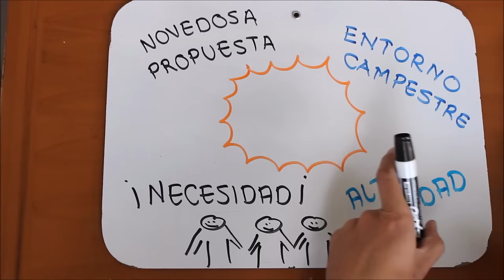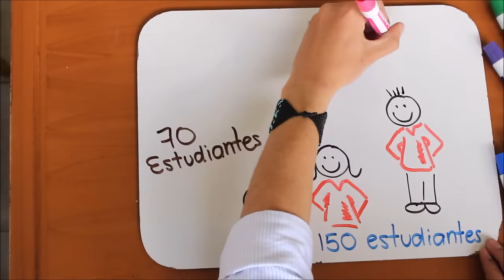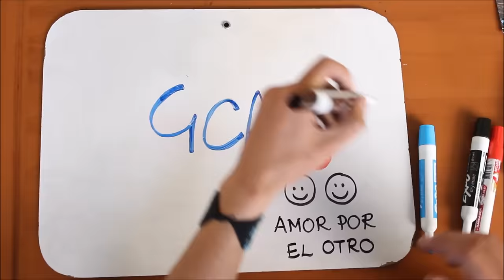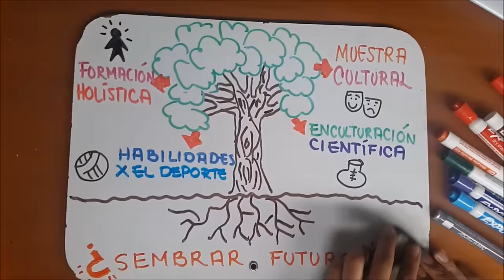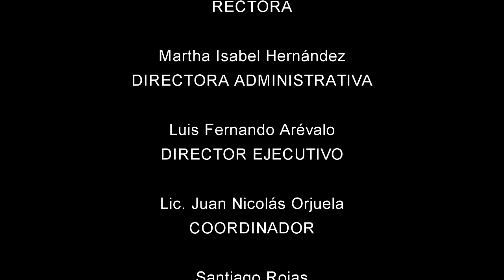10 AÑOS GCA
En el 2016 cumplimos 10 años sembrando futuro